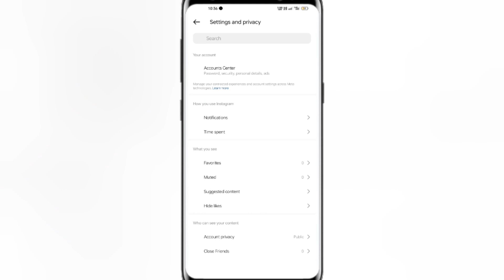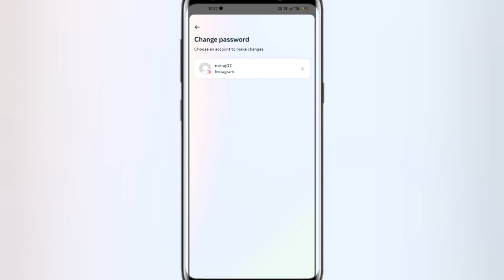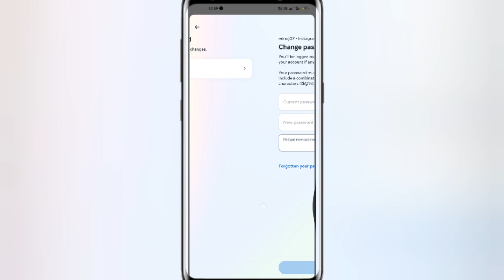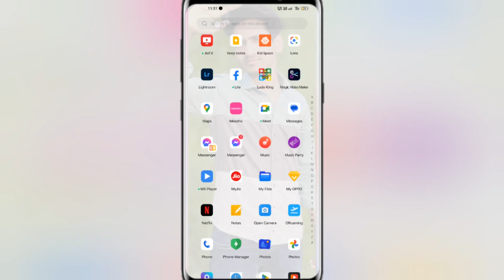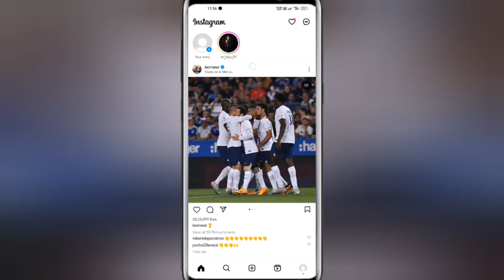Instagram password change korbo ki kore ।। How to change Instagram password।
how to reset insta password if forgotten in hindi
change password instagram 2023
change password instagram app insta password kaise change kare
update instagram password
insta password change video
ki kore Instagram er password change  korbo
How to reset Instagram password 2023 How do I reset Instagram password

How to reset Instagram?
How do I reset my Instagram password without email?
Do I change my password?
kivabe instagram password change korbo how to change Instagram password in Bengali
How to Reset Instagram Password In Bengali
How To Change Instagram Password How To Change Instagram Password Without Old Password In Bengali
Instagram password reset one technology
Instagram Setting and privacy update Instagram update
Instagram settings & privacy new update

ইনস্টাগ্রাম পাসওয়ার্ড চেঞ্জ করে কিভাবে
ইনস্টাগ্রাম পাসওয়ার্ড চেঞ্জ  করব কিভাবে
কিভাবে ইনস্টাগ্রামে পাসওয়ার্ড চেঞ্জ করে